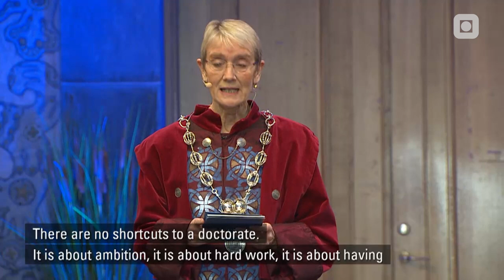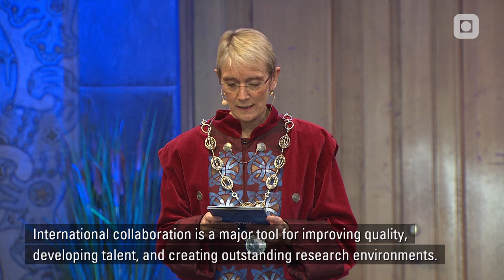Doktorpromosjon | 13. November 2019 | NTNU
NTNU har doktorpromosjon to ganger i året i universitetets praktfulle og tradisjonsrike aula (inneværende periode aulaen i NTNU Handelshøyskolen). Doktorpromosjon er en høytidelig seremoni for alle som har fått sin doktorgrad (ph.d.) etter å ha gjennomført forskerutdanning ved universitetet, den høyeste utdanningen vi har.

NTNU utnevner gjerne en eller to æresdoktorer ved doktorpromosjon.

NTNUs ærespris tildeles ved doktorpromosjon.

Musikere ved NTNUs doktorpromosjon:
-Trondhjems Studentersangforening
-Ensemble OkAsiosion
-NTNU Brassensemble